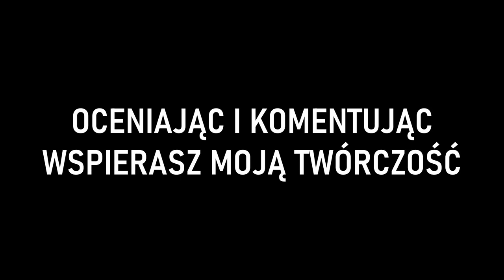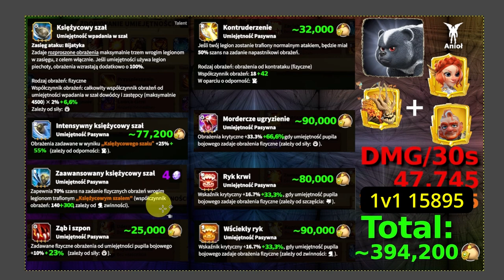Niedźwiedź Księżycowy WSZYSTKO co musisz wiedzieć! Poradnik, głęboka analiza, test | Call of Dragons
Niedźwiedź Księżycowy to nowy rywal dla Niedźwiedzia Brunatnego, który z nich okaże się lepszy? Czy nada się do kawalerii?
Mocne i słabe strony to i wiele więcej w filmie..

🤫Innych brak

0:00 Niedźwiedź Księżycowy nowy pupil
0:52 Jak działa Niedźwiedź Księżycowy?
1:47 Obrażenia rozproszone u pupila, a obrażenia od umiejętności bohatera
3:12 Główne atrybuty Niedźwiedzia Księżycowego
3:33 Niedźwiedź Księżycowy wytłumaczenie talentu
3:49 Rozproszone obrażenia szybkie wytłumaczenie
4:45 Niedźwiedź Księżycowy najlepszy build (pet crit)
12:20 Niedźwiedź Księżycowy  1v1 słabe obrażenia
14:13 Niedźwiedź Księżycowy zły wybór dla kawalerii
15:36 Niedźwiedź Księżycowy vs Brunatny Niedźwiedź
15:57 Cena buildu Niedźwiedzia Księżycowego